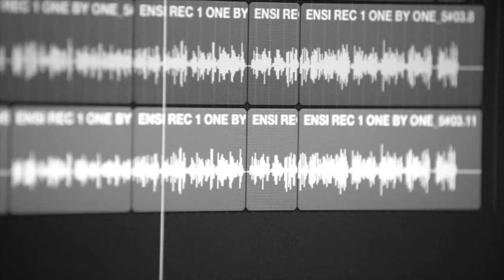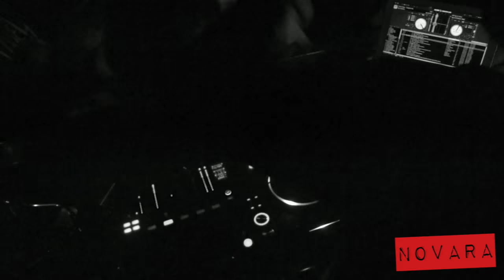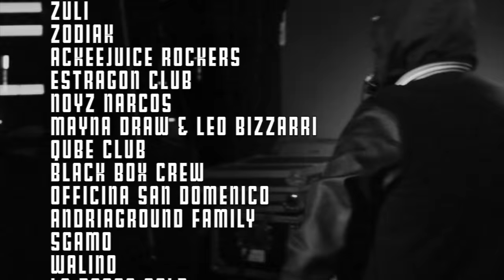One by One Tour Vlog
One by One Tour Settembre / Novembre 2015

Regia e montaggio: Mattia Lazzaroni x SLW